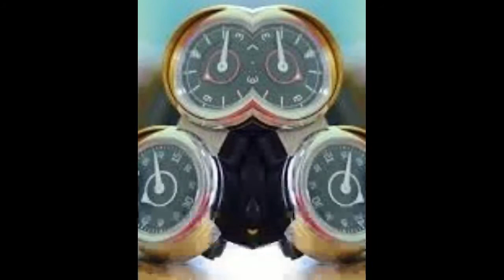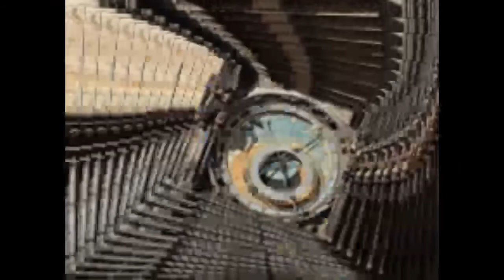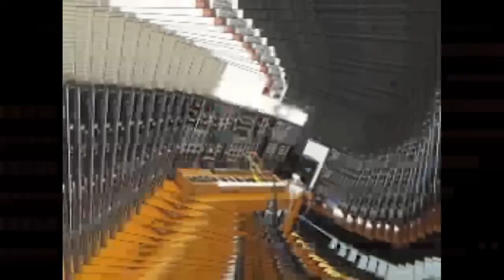Borism 3D P: Jarre's Alone together and Azimuth cover by Boris M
Instantanés artistiques de Alone together et travail sur Azimuth de Jean-Michel Jarre en perspective 3D photo-montages et musique par Boris M au synthé Yamaha PSE 463-Together we Thrive de Jean-Michel Jarre cover par Boris M.